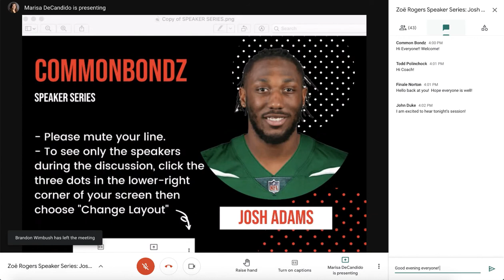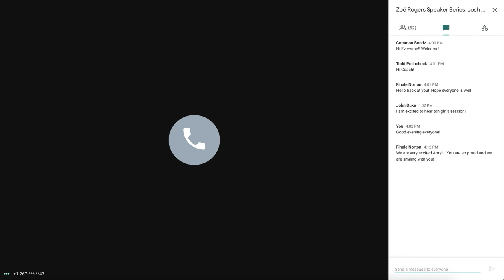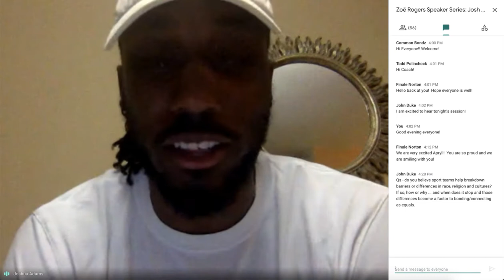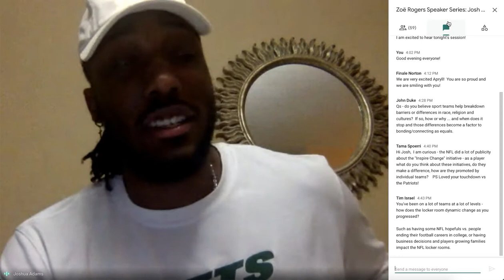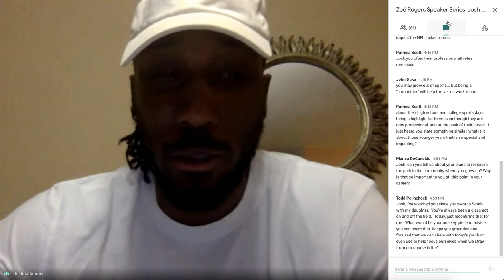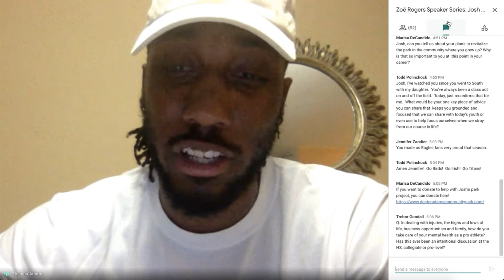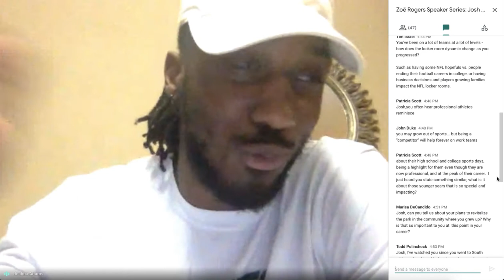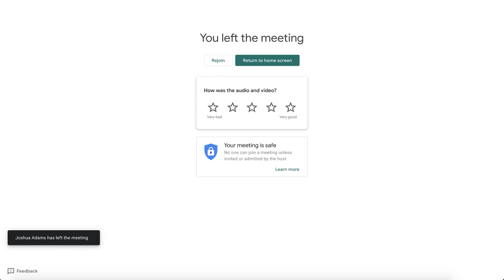A Conversation with NFL Running Back Josh Adams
Josh Adams is an American football running back for the New York Jets. He played college football at Notre Dame, and was signed by the Philadelphia Eagles as a free agent in 2018. Here, Josh discusses his upbringing, his journey to the NFL and how he's revitalizing his childhood park.